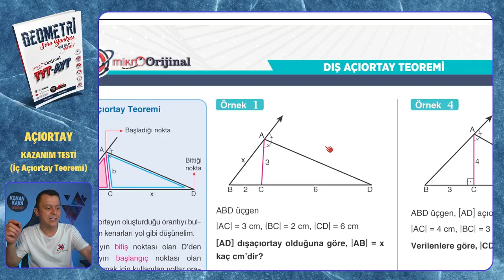KAZANIM TESTİ (İç Açıortay Teoremi) | Mikro Orijinal Geometri Soru Bankası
Mikro Orijinal Geometri Soru Bankası kitabındaki, Açıortay konusundaki İÇ KAZANIM TESTİ (İç Açıortay Teoremi) testinin çözümü